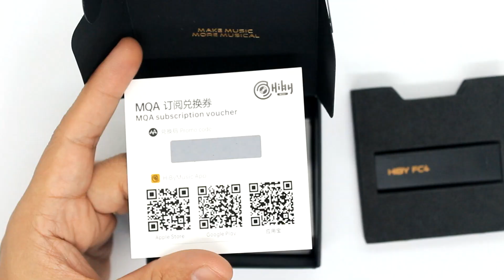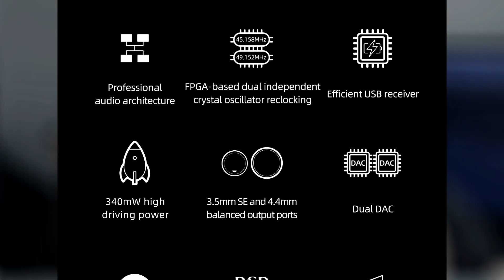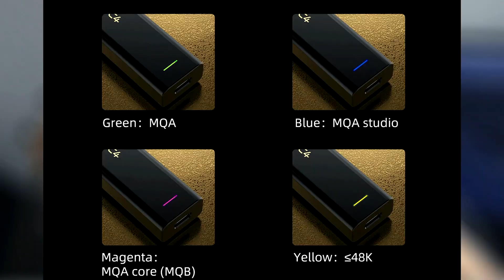HIBY FC4 - O melhor dongle abaixo de R$500 [Review #203]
Hiby FC4

7hz Dioko
Shuoer S12
7hz Timeless

Modulo Bluetooth
KZ AZ10